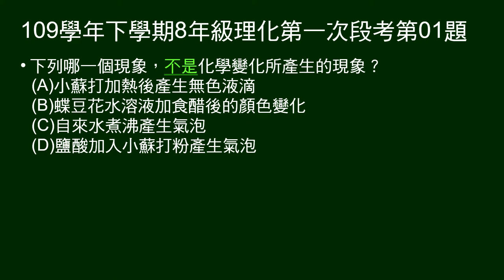109學年下8年級理化一段第01題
問哪一個現象，不是化學變化所產生的現象？